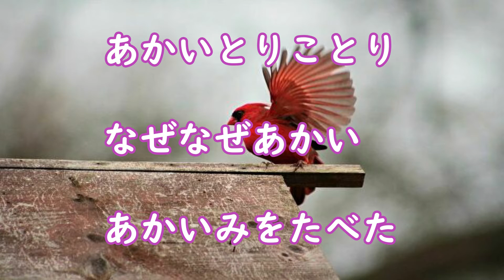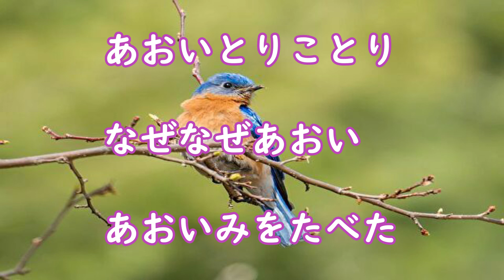童謡 Japanese Song 赤い鳥小鳥 Akaitori kotori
ひらがなで歌詞（かし）をつけておきました。
Lyrics're put in hiragana.